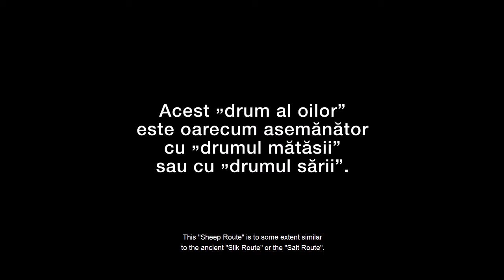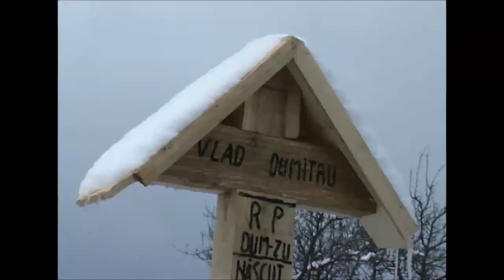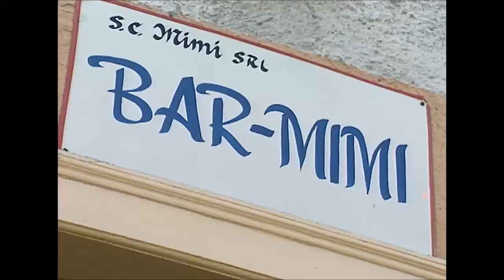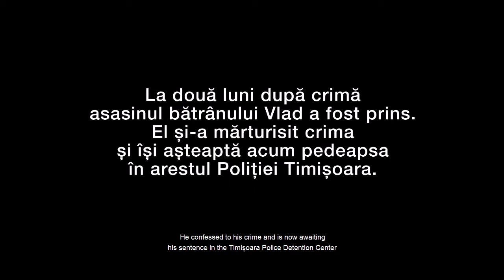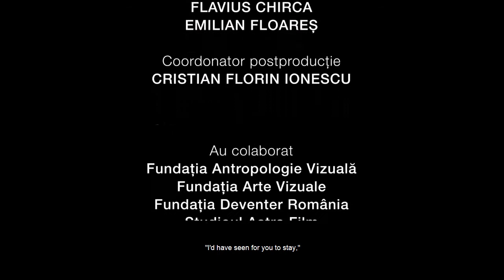Framing the Change: On the Road / La drum, directed by Dumitru Budrala (with EN subtitles)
Screening of “On the Road”, the first observational Romanian documentary, which tells the story of the shepherds from the Carpathian mountains going every winter, kilometres away from home, in transhumance.

“I would very much like to see people talking about Dumitru Budrala’s film, “On the Road”, as it very much deserves to be acclaimed” - Cristi Puiu

Dumitru Budrala is a film director, screen writer, director of photography and author of documentary photography. He holds a PhD in visual anthropology and has published books and articles based on his research work in Transylvania. His documentaries have been screened and awarded at festivals all over the world. In 1991, he has initiated the cultural project Astra Film, which became one of the most important centres of non-fiction cinema in Europe, and in 1993 he founded Astra Film Festival, the Sibiu international festival of non-fiction cinema.

The screening is part of Framing the Change - A retrospective of contemporary Romanian documentary film (26 April to 31 July 2021).